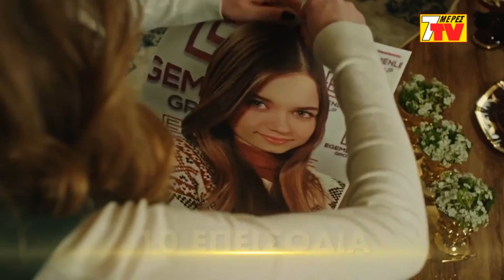FAZILET - ΔΕΙΤΕ ΠΡΩΤΟΙ ΤΑ 10 ΠΡΩΤΑ ΕΠΕΙΣΟΔΙΑ ΑΠΟΚΛΕΙΣΤΙΚΑ ΑΠΟ ΤΟ 7ΜΕΡΕΣ TV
ΥΠΟΘΕΣΗ

Η Fazilet Hanım ζητάει από τη ζωή τα περισσότερα!
Η Fazilet Hanım αφού χήρεψε, ζει μέσα στη φτώχεια με τα μεγάλα όνειρα που δεν μπόρεσε να χωρέσει σε ένα μικροσκοπικό σπίτι στο κέντρο ενός προαστίου μαζί με τις δύο κόρες της που τους στάθηκε και μητέρα και ως πατέρας.
H Fazilet που έχει περάσει τη ζωή της με φιλοδοξίες που της έκατσαν στο στομάχι και μεταμέλειες, κυνηγάει όπως όλοι μια καλύτερη ζωή. Η μόνη της επένδυση για αυτό το σκοπό είναι η μικρή της κόρη Ece που την λέει “χρυσή καδένα ομορφιάς”.
Ενώ η μεγάλη της η κόρη η Hazan που έχει ανδροπρεπής τρόπους, αυστηρή στάση και πείσμα στη μητέρα της, η οποία εξάρει την ομορφιά, είναι το μεγαλύτερο εμπόδιο απέναντι στη μητέρα της, που δεν τα πήγαινε καλά μαζί της από τότε που πέθανε ο πατέρας της.

Η είσοδος της Fazilet στη ζωή των Egemen αλλάζει τη ζωή των δύο κοριτσιών της!

Ενώ η Fazilet παρέσερνε την Ece από εδώ και από εκεί στα όνειρά της νομίζοντας ότι μια μέρα θα γίνει διάσημη, οι δρόμοι της Fazilet και των κοριτσιών διασταυρώνονται με την ευυπόληπτη και πλούσια οικογένεια των Egemen.
Η οικογένεια Egemen, που μένει σε μια από τις παραθαλάσσιες κατοικίες “μαργαριτάρια του Βοσπόρου”, που θαύμαζε η Fazilet και τα πλούτη που έχει είναι πιο πέρα ακόμα από τα όνειρα της Fazilet.
Η είσοδος της Fazilet στη ζωή των Egemen όπου να ‘ναι θα αλλάξει ανεπιστρεπτί όχι μόνο την ζωή της Ece αλλά και της Hazan, που ερωτεύεται πλατωνικά τον Sinan, ο οποίος είναι γνωστός γυναικάς και δεν τα πάει καλά για πολύ καιρό με την οικογένειά του
Από την εταιρία παραγωγή Avşar Film, έρχεται στο Star Tv η σειρά "Fazilet Hanım ve Kızları". Το σενάριο της σειράς υπογράφει η Sırma Yanık, ενώ την σκηνοθεσία, ο γνωστός - σκηνοθέτης του Karagül - Murat Saraçoğlu. Στην σειρά λαμβάνουν μέρος οι ηθοποιοί Nazan Kesal, Deniz Baysal, Afra Saraçoğlu, Hazal Türesan, Tolga Güleç, İdris Nebi Taşkan και Mahir Günşiray.